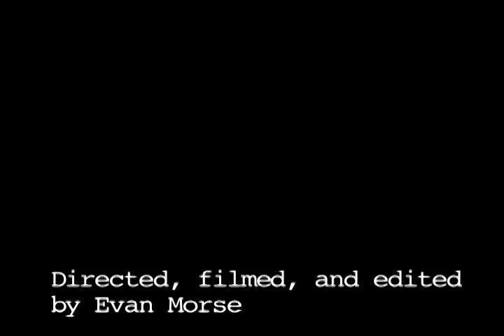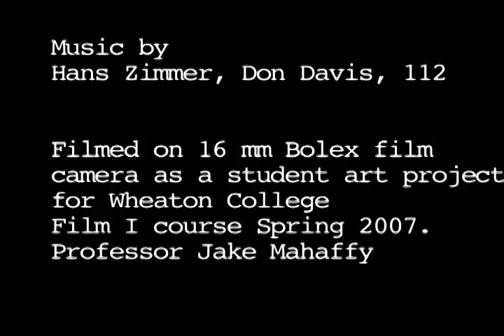Urban Hunter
a primitive hunter finds himself in the center of modern city and must learn to survive in the system.